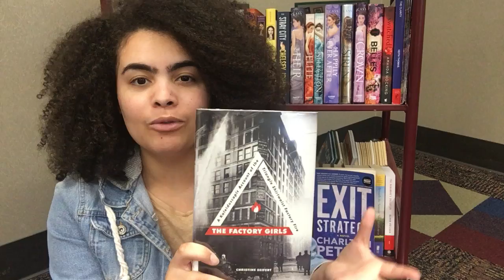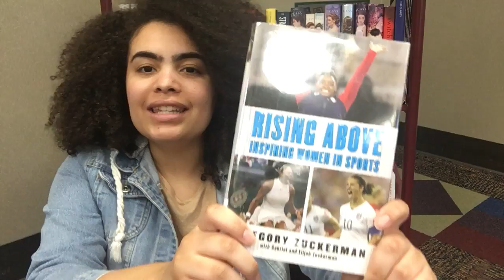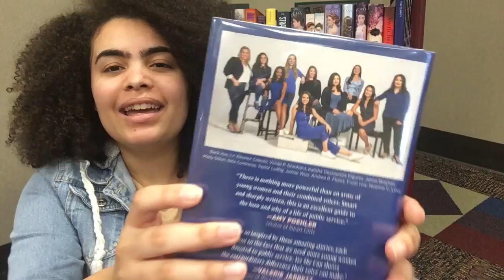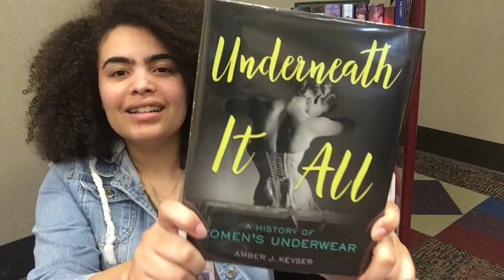YA Reviews: Women's History Month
Join Kayvion from the North Shreveport Branch as she shares a few recommendations to celebrate Women's History Month!